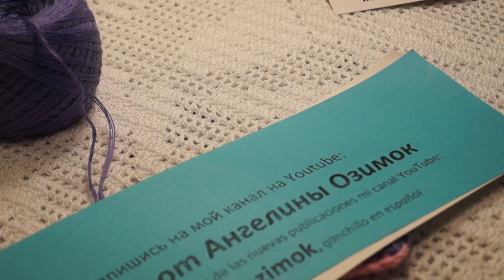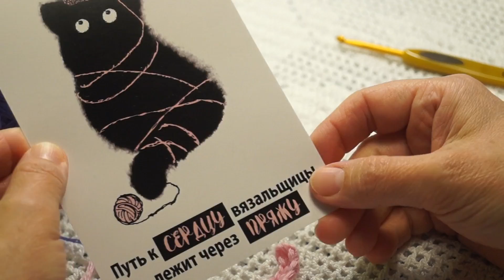Двухцветный узор"Гусиные лапки" вязание крючком, crochet pattern (узор №223)